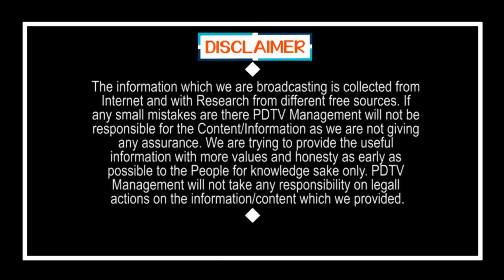Shakila Punches On CM Jagan 3 Capitals | చంద్రబాబుకు అండగా షకీలా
చంద్రబాబుకు అండగా షకీలా | Shakila Punches On CM Jagan 3 Capitals | PDTV News